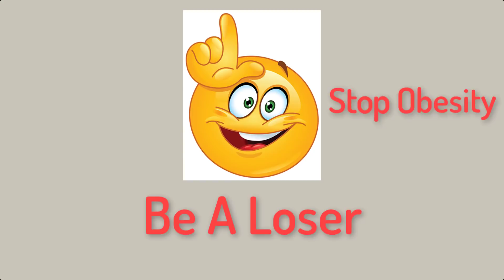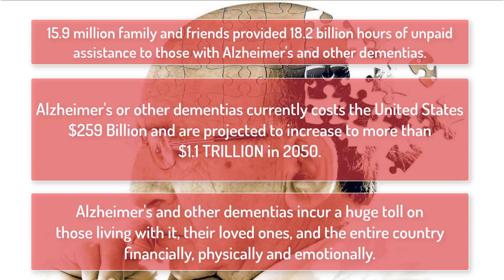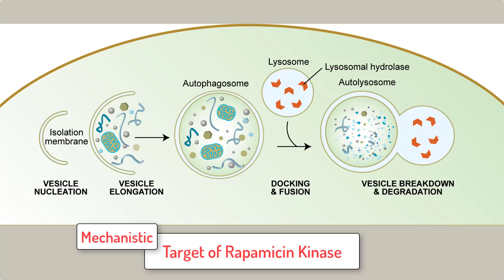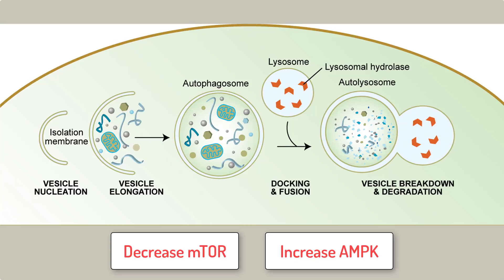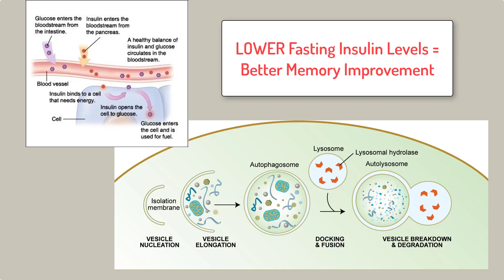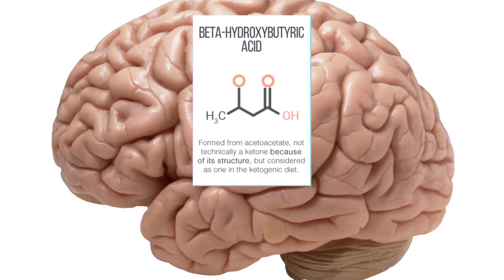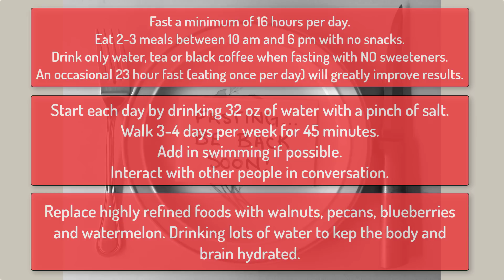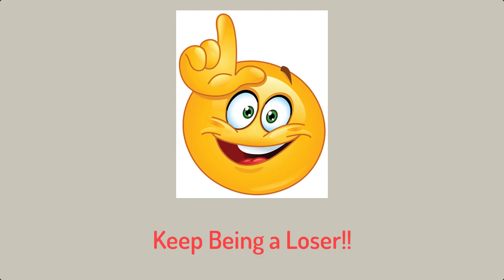Prevent and Reverse Alzheimer's and Parkinson's Naturally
IF PART 19. Neurodegenerative disorders like Alzheimer's and Parkinson's take a heavy toll on millions of people in the US as well as the world. This toll is not only monetary but also physical and emotional. The incidence of AD alone is rising rapidly as is death related to AD and other dementias. In this video, we explain the underlying causes of Alzheimer's Disease, how these can be prevented, and methods for prevention and reversal of AD, Parkinson's and other neurodegenerative disorders.

Age and energy intake interact to modify cell stress pathways and stroke outcome

Midlife overweight and obesity increase late-life dementia risk: a population-based twin study